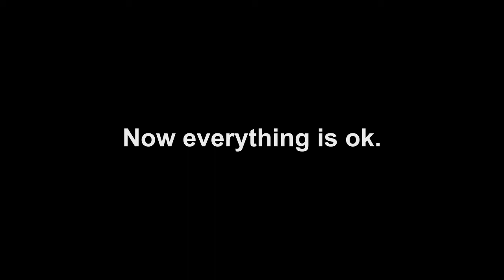How To Set HPS Fence Automatic Chicken Door Opener AD005 Timer-Timer Working Mode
Automatic chicken coop door opener let you not need to get up at the crack of dawn! And the same time giving you peace of mind by helping to protect your chickens from pesky foxes, raccoons, rats, or any other predators. HPS developed 6 generations of automatic chicken door openers to meet the needs of different customers.

If you need the chicken door opener open and close controlled by timer, please follow the steps in the video. Hope it useful for you.

HPS Fence was established in 2003, focusing on providing professional technical solutions for small electronic farms and home backyards. At present, we have provided electronic fence solutions for thousands of customers from North America, South America, Europe, Australia and so on.

Got your solution as below:
①　Electric fence solution for small farm.
②　Solutions for raising animals in family farm.
③　The best way to protect your farm & yard from attacks.
④　The application of electric fence in special scenes.
⑤　Large animals and wild animals electric fence and protection solution.
⑥　All-round intelligent system for feeding animals and protecting yard.